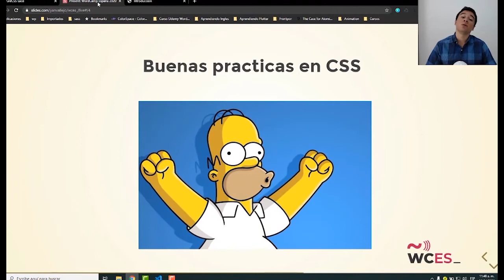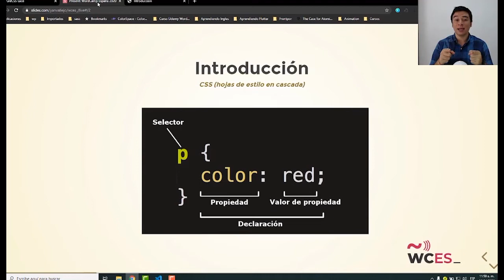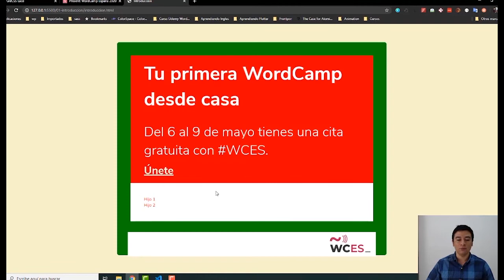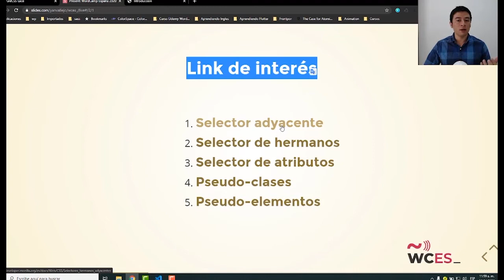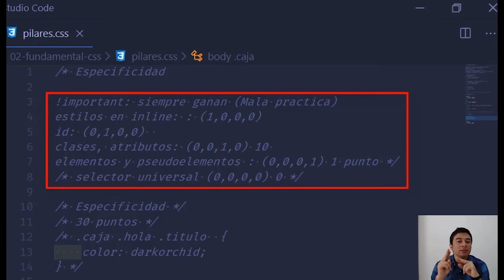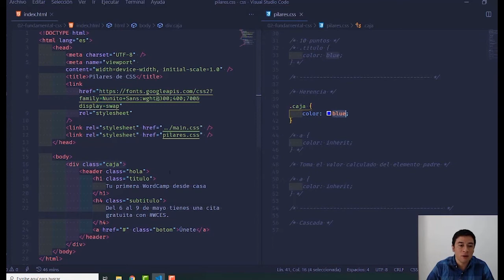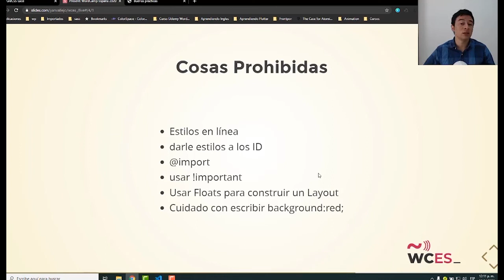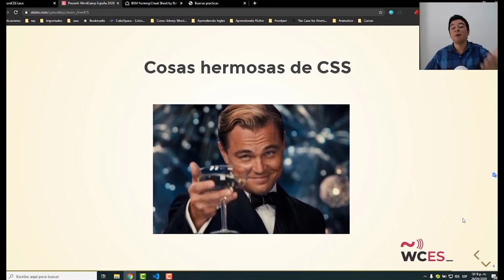Yan Arlex Vallejo: Haz CSS decían, será fácil decían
Introducción a CSS donde se verán desde conceptos fundamentales y buenas prácticas hasta cosas hermosas de CSS.
La charla estará dividida en cuatro partes:
1. Introducción
Algo rápido para entrar en calor:
Regla CSS
Bloque declarativo
Selector (Clases, Id, Tag html)
Selectores Avanzados
Selector de hijos
Selector adyacente
Selector de hermanos
Selector de atributos
. Selector de atributos iguales
. El atributo contiene un selector
. El atributo comienza con el selector
. El atributo termina con el selector
. Selector espaciado de atributos
. Selector de atributos con guiones
Propiedad
Valor
Dejare una lista de términos que seria interesante conocer (Links para que visiten)
Pseudo-clases (:link, :visited)
. acción del usuario (:hover, :active, :focus )
. Estados de Interfaz de usuario (:enabled, :disabled, :checked, :indeterminate)
. Estructural y posición (:first-child, :last-child, & :only-child, :first-of-type, :last-of-type, & :only-of-type, :nth-child(n) & :nth-last-child(n), :nth-of-type(n) & :nth-last-of-type(n))
. Target (section:target {…})
. Empty (div:empty {…})
. Negation (div:not(.awesome) {…})
Pseudo-elementos
. Textual (:first-letter, :first-line)
. Generated Content (:after, :before)
. Fragmento (::selection)
2. Conceptos fundamentales
Conoceremos algunos conceptos fundamentales como:
Herencia
Especificidad
Cascada
3. Buenas practicas
Estilos en linea (Prohibido)
ID (Prohibido)
@import (Prohibido)
!important (Prohibido)
Usar Floats para construir un Layout (Prohibido)
Usar la Convención de nomenclatura apropiada (Algo como Bem es una buena opción)
Shorthand CSS
Combinar Elementos CSS
4. Cosas hermosas de CSS
Algunas cosas por conocer de CSS (links para que visiten):
FlexBox
Gutters para Flexbox
CSS Grid – SubGrid
Multi-column Layout
Modos de escritura
Animaciones
object-fit
clip-path
blend-mode
Masking
shapes
Fuentes Variables
Scroll Snapping
Houdini
CSS Art